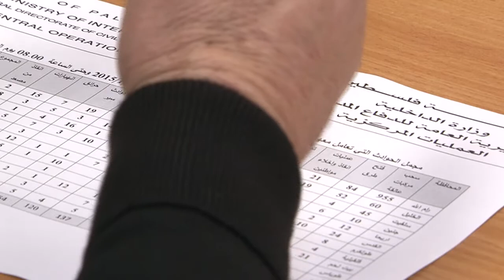هل كنا على اتم الاستعداد لمواجهة هدى ؟!